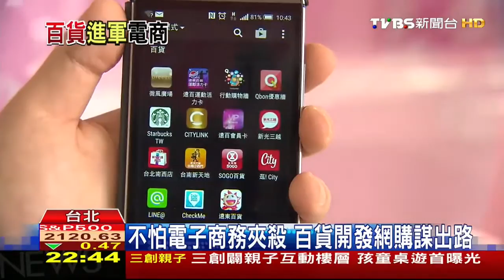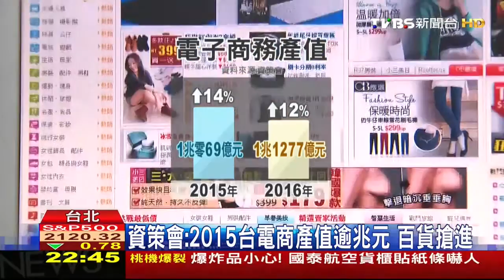百貨業之實體通路＆虛擬通路大戰～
台灣錫聰國際洋行 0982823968 張錫聰